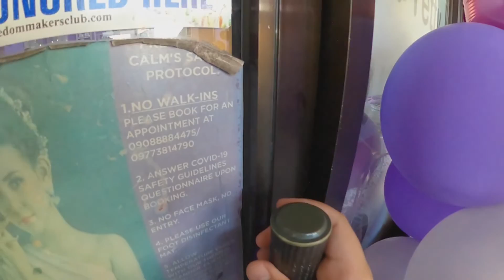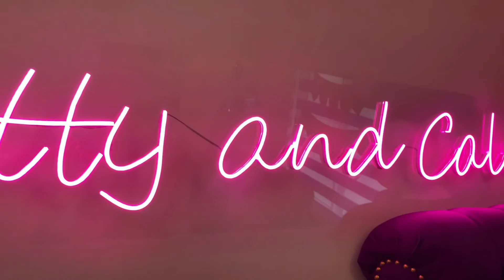BIRTHDAY CELEBRATION | MS. NIÑA THANK YOU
FOLLOW NINYO KO GUYS!

FOR HIRE EDITOR
@Ar Shele